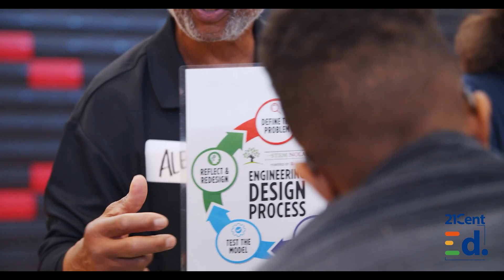Bridgeport, CT STEM Fest - Presented by 21stCentEd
to learn more about our mission and STEM™ education

Bridgeport, CT has been an outstanding Client Partner with 21stCentEd as we support their goals of preparing students and staff with 21st Century Skills to be successful on their journeys. This video shows a snapshot of the most recent STEM Fest held as an introduction to the community of the exciting opportunities STEM offers the students. There were over 50 fun and exciting STEM stations exposing the youth to different ways that STEM impacts our world.

We were able to catch up with some of the administration within the District to give updates on how well our programming has been going since we rolled out our Comprehensive STEM™ strategy last year. We look forward to the success stories that will emerge as we do the work of preparing the next generation to lead a global economy built around STEM literacy.

About 21st Century Education:
21st Century Education is an organization committed to creating a better learning experience for students of all ages through comprehensive STEM™ education. In a world dominated by technology, students should be educated in a way that helps them thrive, and not just survive. 21st Century Education has made it our mission to work alongside school districts, charter schools, private schools, and homeschools to help prepare students for the future by giving them the best education possible.